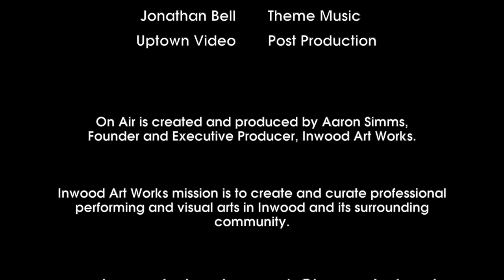On Air: Temple Kemezis & Pablo Ruvalcaba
Artist Spotlight: Temple Kemezis & Pablo Ruvalcaba

Welcome to Inwood Art Works On Air!  Where we meet the musicians, filmmakers, writers, theater makers, and artists of all stripes that make their home in what we call affectionately "Upstate Manhattan."  The On Air podcast showcases film, stage, music, visual artists and writers from Inwood NYC and neighboring communities.  In “Artist Spotlight” segments we tell the stories of Inwood artists and creators recorded at beloved local haunts in the community.  Hosted by Aaron Simms.  Recorded at Hudson View Gardens.

On this Artist Spotlight episode we welcome the Co-Founding Directors of the Higher Ground Festival, Temple Kemezis & Pablo Francisco Ruvalcaba.  The Higher Ground Festival brings Northern Manhattan artists together to network and create interdisciplinary, stage-based collaborations produced by the festival and present them locally during the annual HG Premiere Performance.  Since their inaugural year in 2015, Higher Ground has brought over 150 artists together through their programming and have produced 27 Premiere Collaborations presented free to the Uptown Community. Additionally, they have presented over 10 new works and works-in-progress outside the HGF season.  Tune in to hear what Higher Ground brings Uptown NYC and then check out their work

If you would like to feature your small business and would like to support Inwood Art Works free programming by sponsoring an episode, corporate and neighborhood small business sponsorships are available.